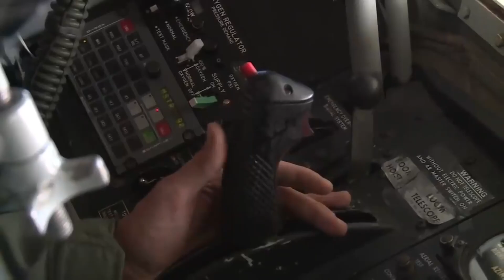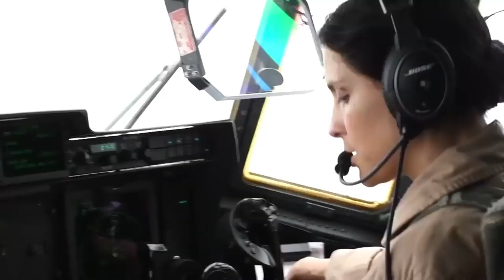LANGIT BALI DI GEBER!! 6 JET TEMPUR F35 PARKIR DI BANDARA BALI!!!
Penampakan pesawat siluman F-35 saat memasuki Bandara Ngurah Rai Bali 😱

Infonya F-35 transit ke Bali untuk isi bahan bakar sebelum melanjutkan ke Australia.